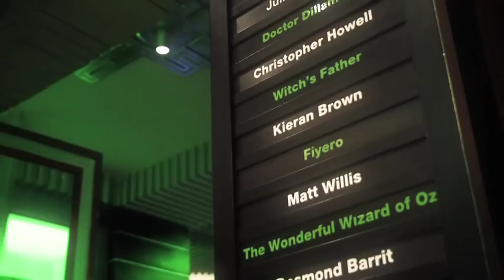Wicked The Musical - New Cast Media Night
The new stars of Wicked The Musical in London celebrated their media night. Matt Willis and Gina Beck joined Rachel Tucker in this all star cast of a show.